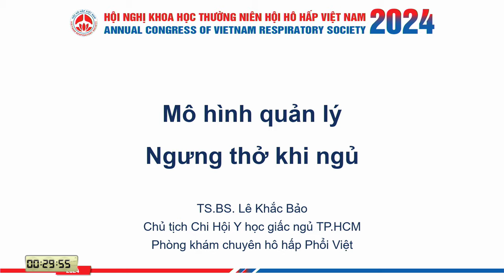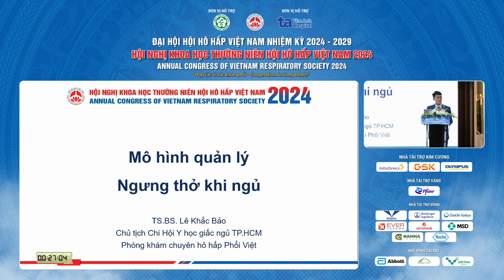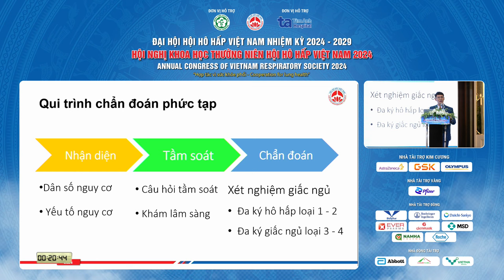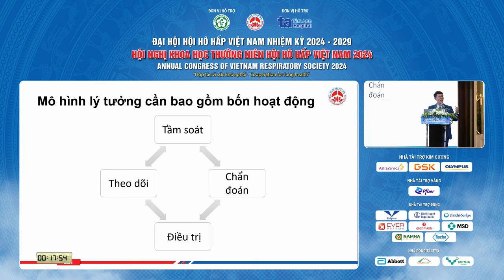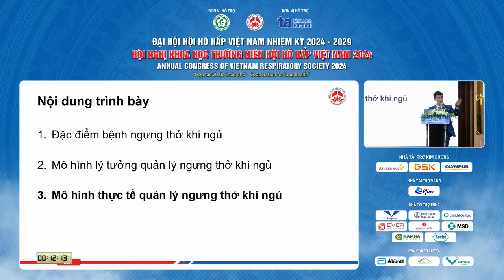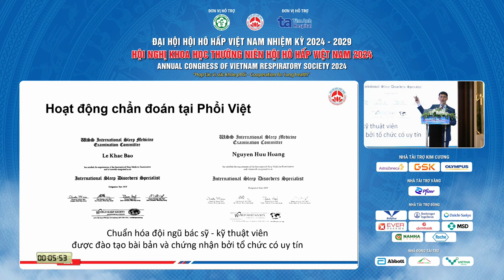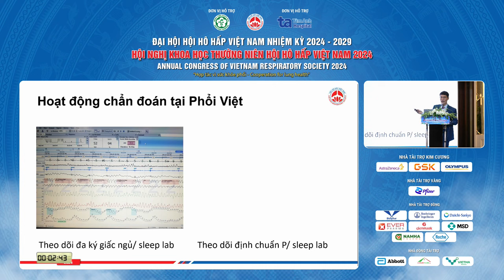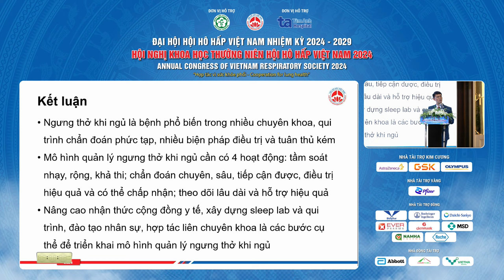Mô hình quản lý và theo dõi người bệnh ngừng thở khi ngủ